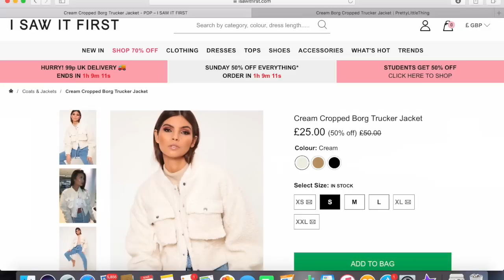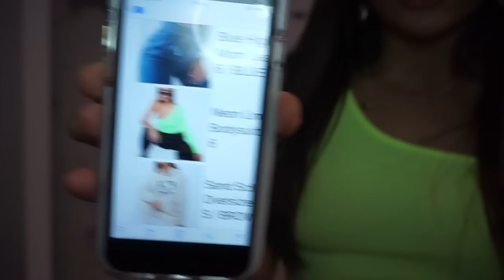SPILLING THE TEA ON ISAWITFIRST AND PRETTYLITTLETHING // HUGE AFFORDABLE TRY ON HAUL | Fi Markey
if anyone else is broke like me bc they’ve spent their bank on summer then I saw it first is where it’s at, especiallyyyy after u know the tea I’ve just spilled ...

instagram, twitter and 21 buttons: @fi_markey

BLACK PAPERBAG WAIST WIDE LEG TROUSERS (gone down in price!!)